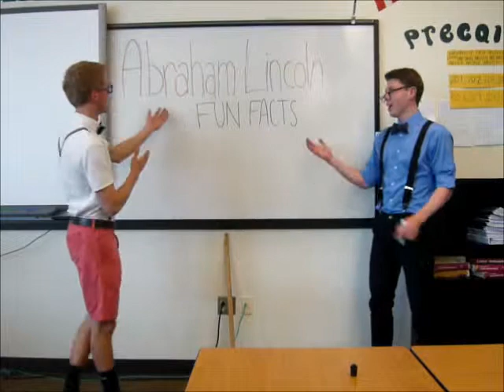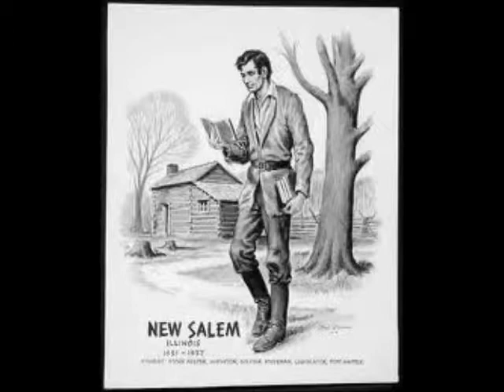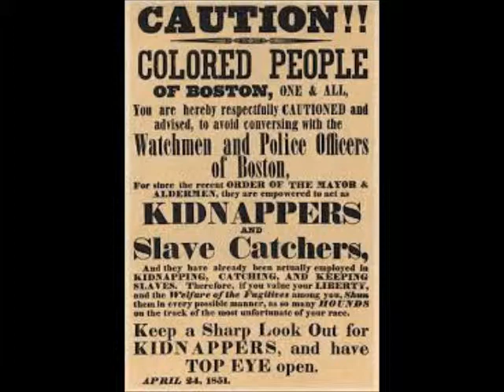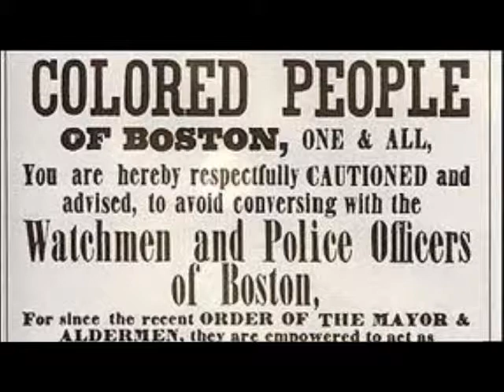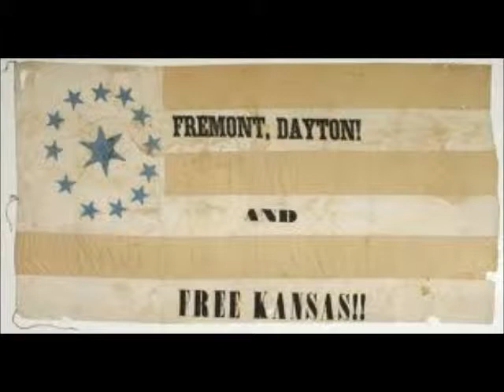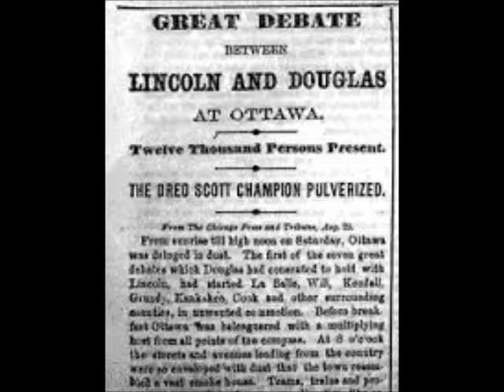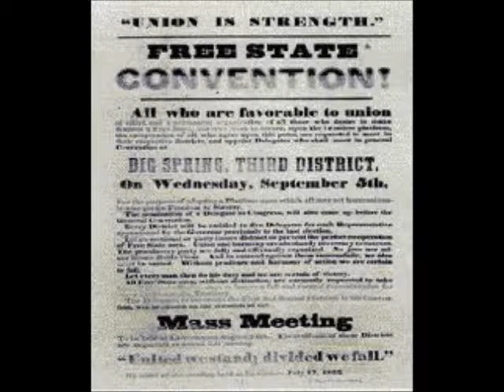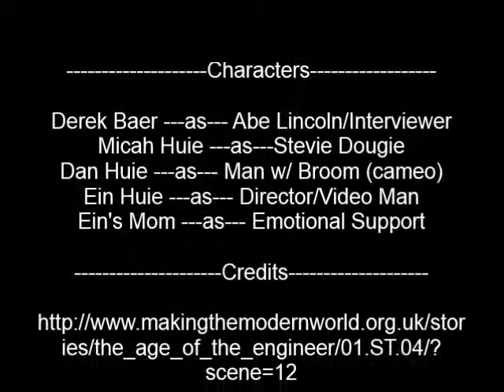Derek/Ein Final 2014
Abe Lincoln and the Election of 1860